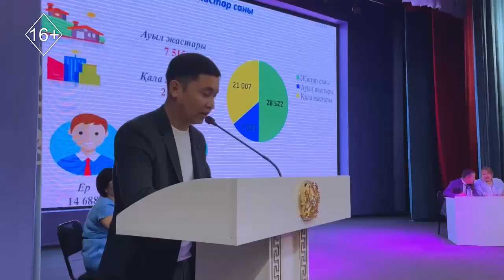Шұғыл шақырылым 24.05.2024